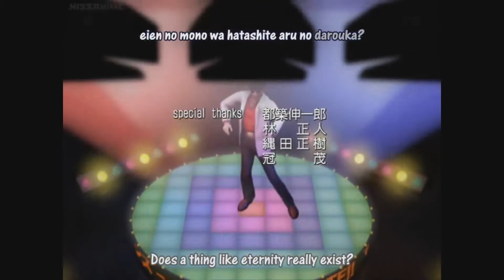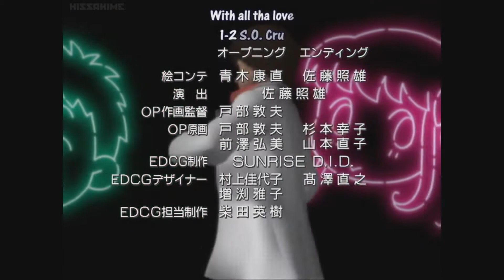Yakitate!! Japan Ending 2 (720p)